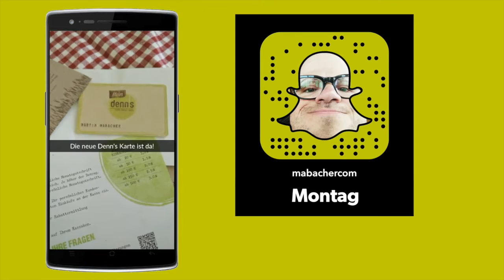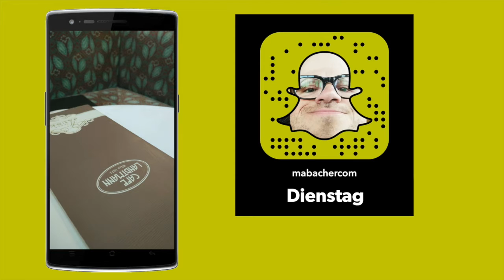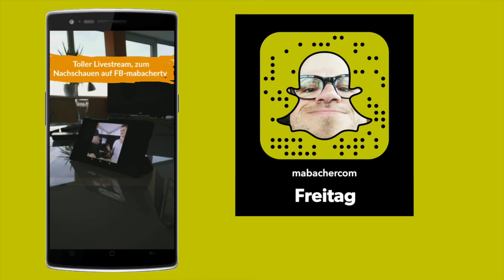SnapWeek#10 | Shopping Tipps, WTF meine Tastatur, Riesen Pizza mit barrierefreiem Klo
Darum hab ich gute Tipps für Euch. Und spitzen Pizza inklusive barrierefreiem Klo gibt bei der L'Osteria!